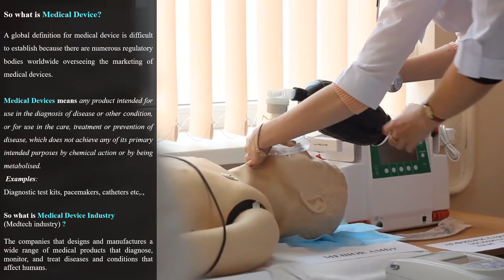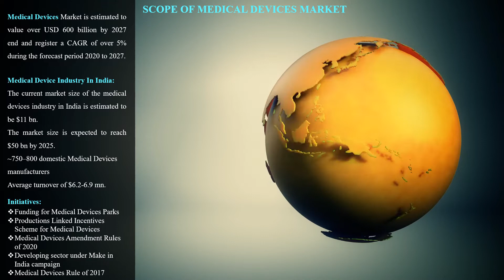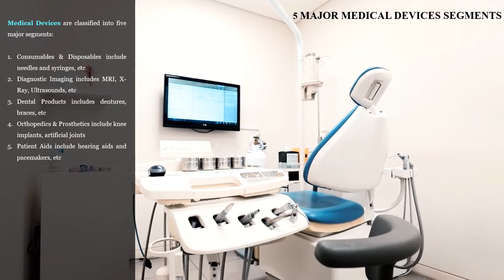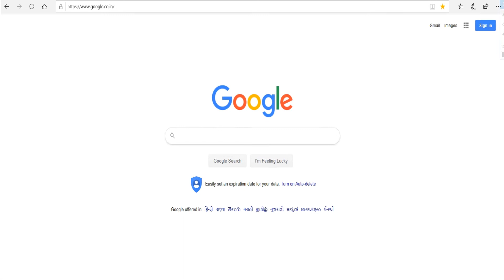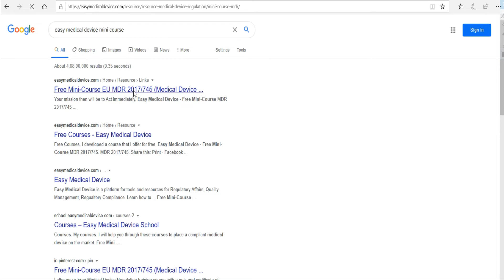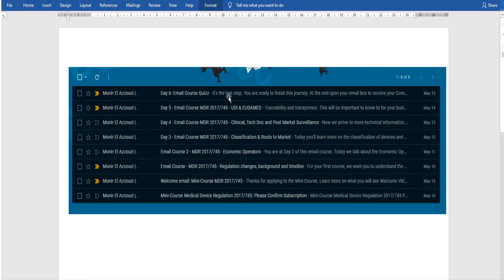FREE MEDICAL DEVICE CERTIFICATION & PHARMA JOBS IN MEDICAL DEVICES INDUSTRY - PHARMA PORTAL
The video explains about the “OVERVIEW OF MEDICAL DEVICES INDUSTRY”, and helps you to understand the JOB OPPORTUNITIES IN MEDICAL DEVICES SECTOR and most importantly helps you to get a FREE MEDICAL DEVICE CERTIFICATE.

By watching this complete Video, you will understand

What is Medical Device & What is Medical device Industry?

Scope Of Medical Devices Market Globally & In India

Where are the Opportunities in India?

#5 Major Medical Devices Segments

Reputed Medical Devices Companies

HOW TO GET A FREE MEDICAL DEVICE CERTIFICATE – LIVE DEMO

I hope you will like this video. This video is just of knowledge purposes only.

Credits to easymedicaldevices.com, Mr. MONIR El AZZOUZI & Pixabay for making the world a better place.